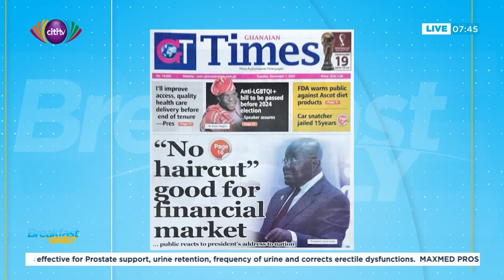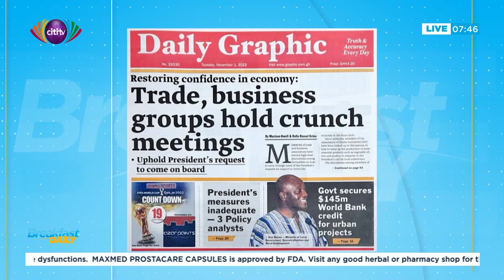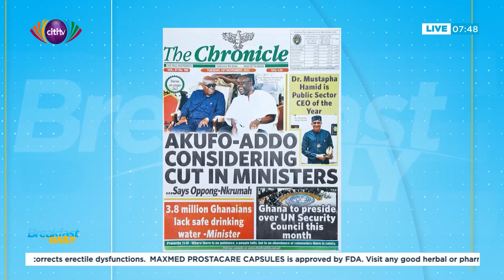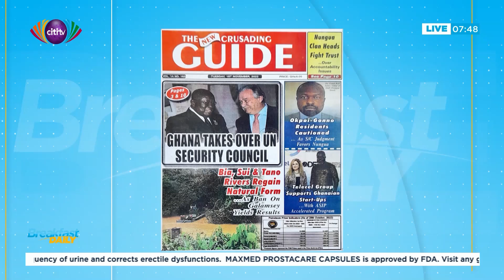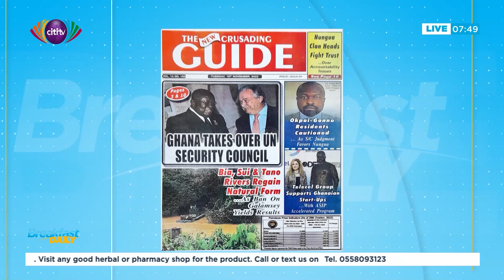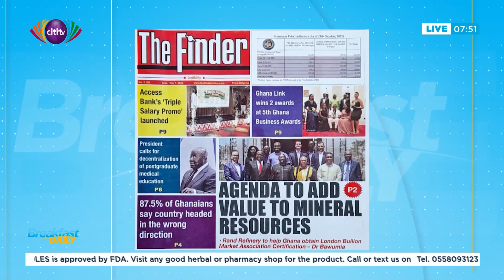Akufo Addo considering cut in ministries| Newspaper review, 1st November 2022